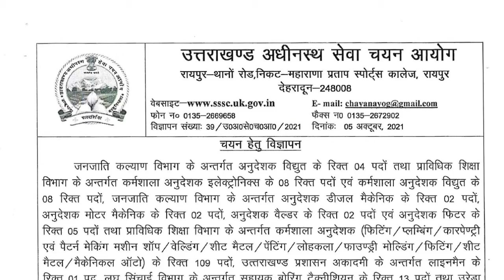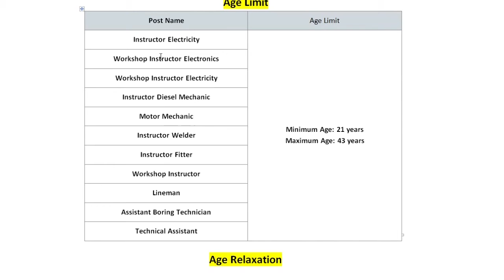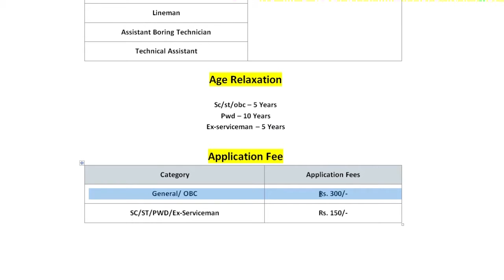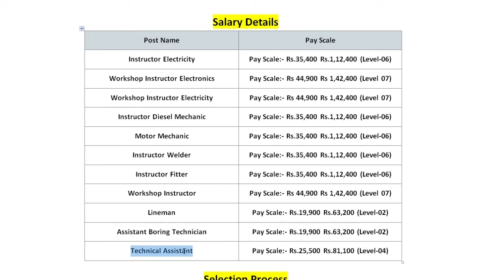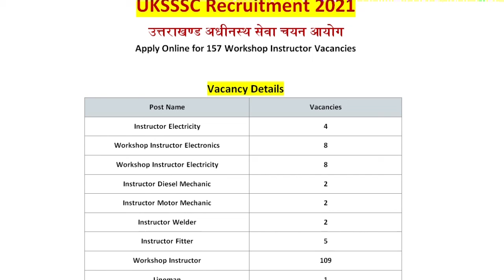UKSSSC Recruitment 2021 I 157 पदों पर विज्ञप्ति जारी I योग्यता 12th, ITI I uksssc new vacancy 2021